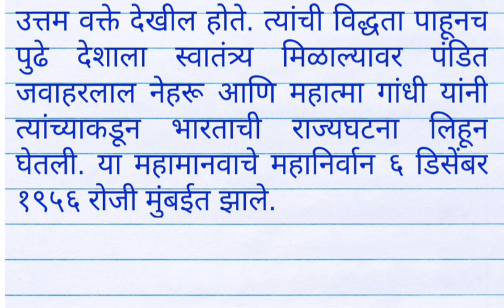महापरिनिर्वाण दिन भाषण मराठी | mahaparinirvan din bhashan in marathi